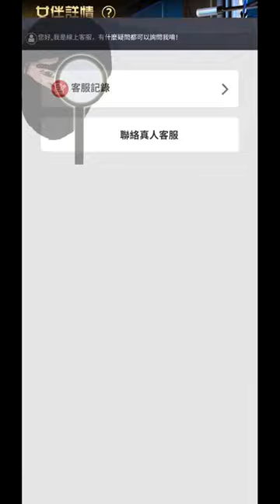Gangster Tycoon 拜託啦! 總裁 Gameplay Trailer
開創商業帝國，追尋總裁夢。美女祕書相伴，成就商道奇才，沉浸體驗紙醉金迷 。招聘秘書，約會女伴，踏上逆襲之路執掌商業帝國。登上極致奢華寶座，成就豪門人生！

現代商戰征服整座城市，變身百億富豪！

邂逅正妹，專屬秘書， 與女神親密互動！成為無法抗拒的他！

沉浸式體驗精彩絕倫的劇情，給你意想不到的豪門之旅！

模擬經營，成為總裁，無需選擇！只需享受！不瘋狂才行！

暴富財產，應有盡有！人生沒有限制！擁有屬於你的Penthouse！

拋開煩惱，美女，香檳，跑車...享受上位者的傳奇人生！

因遊戲內容涉及「性」-女性裸露上半身、背面或遠處全裸、經過處理之裸露畫面或以圖像、文字、影像及語音表達輕微性暗示等描述、遊戲角色穿著凸顯性特徵之服飾或裝扮但不涉及性暗示「暴力」-有打鬥、攻擊等未達血腥之畫面或有輕微恐怖之畫面「菸酒」-引誘使用菸酒之畫面或情節「不當言語」-出現粗鄙文字、言語或對白、一般不雅但無不良隱喻之言語「反社會性」-有描述「涉及限制級反社會性」以外之犯罪或不當行為，但不致引發兒童及少年模仿故建議應列級別為「輔導十五歲級」。

警語：注意使用時間，避免沉迷於遊戲遊戲部分內容或服務需另行支付其他費用